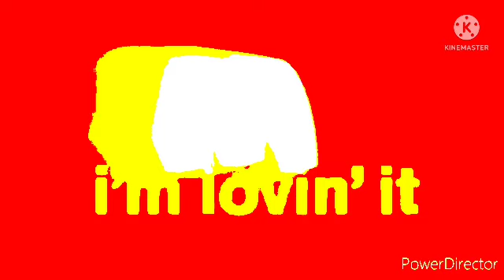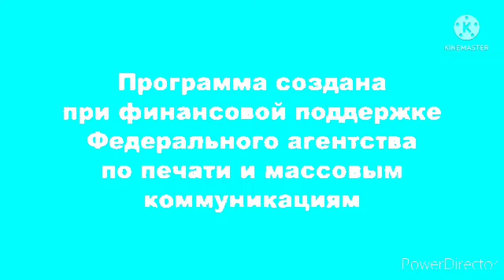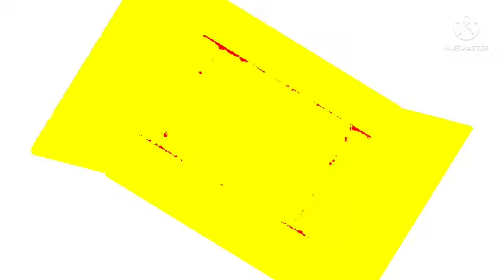Full Super Animation Logos In G major 6